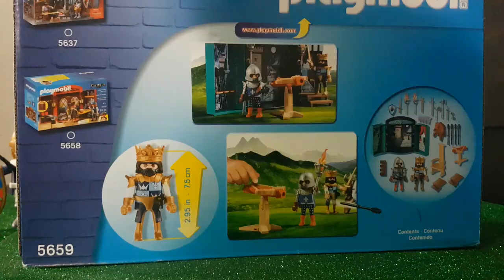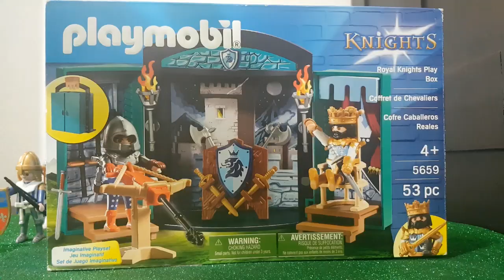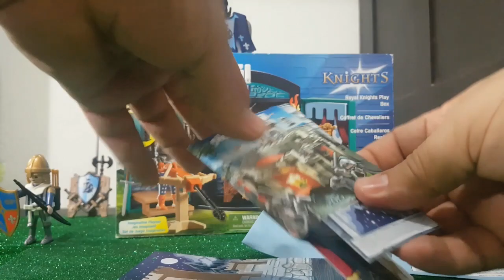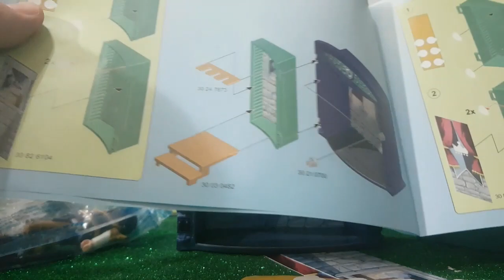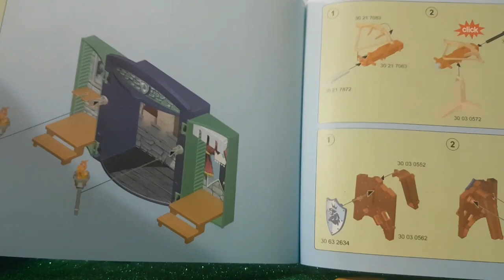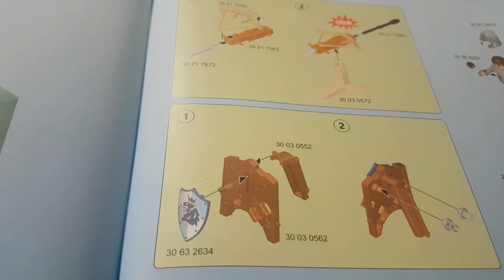Cofre Caballeros Reales (5659)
unboxing de playmobil de cofre caballeros reales referencia 5659.

es un cofre con 2 figuras el rey y un caballero, ballestacon 4 proyectiles, 2 antorchas, 1 silla,3 espadas, 1 cuchillo, 2 achas ,mueble para poner armas y accesorios.

¡¡¡ playmobil el mejor juguete que te lleva a un mundo donde quieres hacer realidad tu fantasía de diversión.!!!